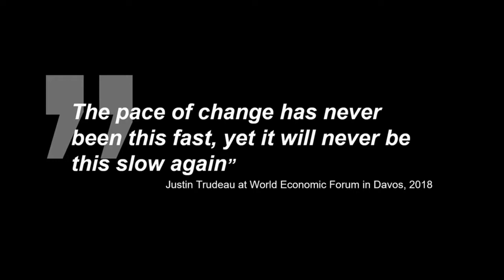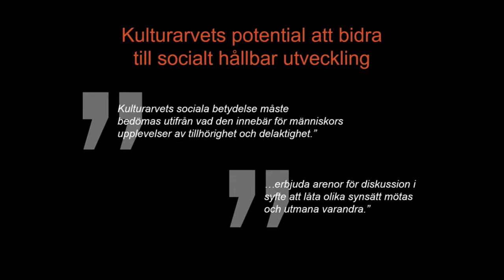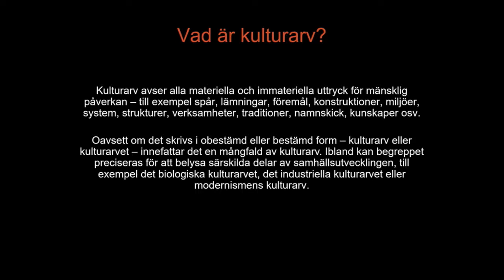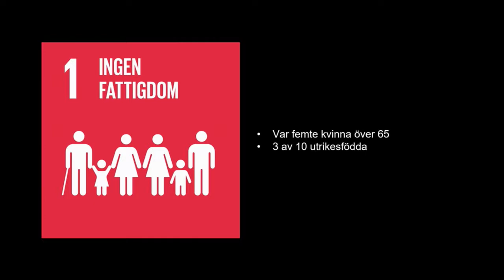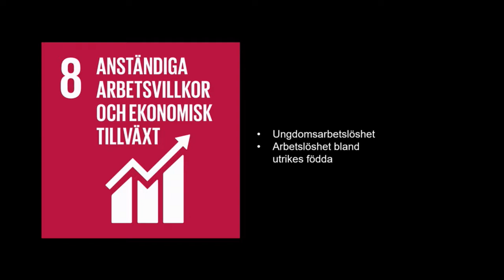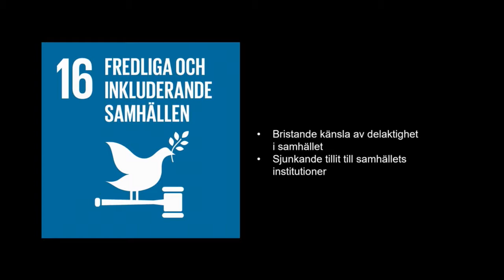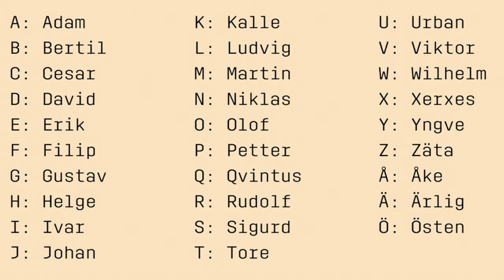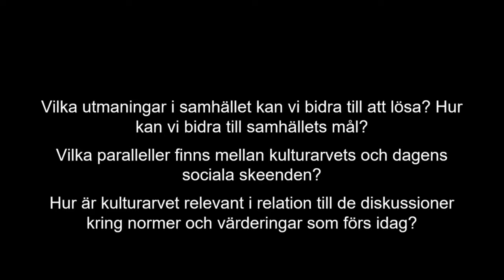Höstmöte 2018 - Jenny Lönn samt panel med Jörgen Peters och Lars Amréus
Från information till upplevelse. Kulturarvets potential att bidra till socialt hållbar utveckling.
Jenny Lönn, kommunikationsstrateg

Världen blir alltmer komplex. Samtidigt är efterfrågan på tydlighet större än någonsin. Vad innebär detta för kulturarvets potential att bidra i en socialt hållbar samhällsutveckling? Prime är internationellt verksamma inom omvärldsanalys, förändringsarbete och tillväxtstrategi. Kunderna är vanligtvis företag och organisationer med strikt fokus på lönsamhet, vilket allt oftare innefattar hållbarhet. Nu är det vi med intresse för samhällsutveckling och kulturarv som är kunden och Jenny Lönn ska ge oss framgångsfaktorer för hur vi bäst väcker engagemang kring kulturarvets roll i vår föränderliga tid.

Jenny Lönn leder Primes grupp för hållbarhetskommunikation och utvecklar kommunikationsstrategier åt kunder inom vitt skilda sektorer. Hennes keynote följs upp tillsammans med Riksantikvarie Lars Amréus och Jörgen Peters, länsråd i Halland.